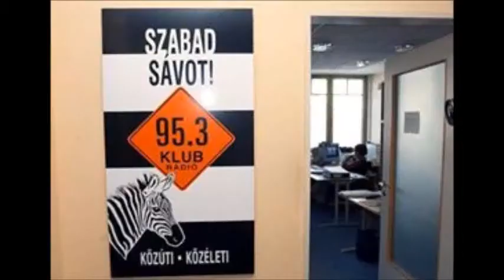Sugár Ágnes: új tagokkal bővült a halhatatlanok társulata. Drágaaranyosbolgárúr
Dési János interjúja Sugár Ágnessel.